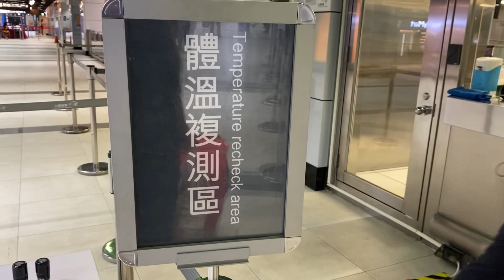High Speed Rail is Awesome in Taiwan 台灣高鐵很棒！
We take a trip on Taiwan’s incredible high speed rail system from Taipei to Tainan. Taiwan's high speed rail is a lot like Japan's Shinkansen, on which it was modeled. There is even a really cool bento box culture, with shops in each of the large stations.